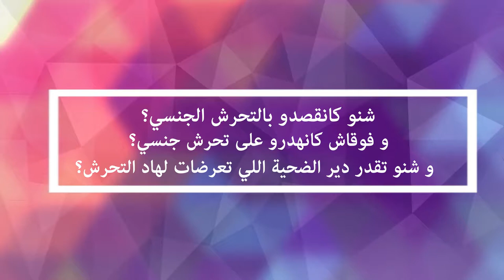فوقاش كانهدرو على تحرش جنسي؟ و شنو تقدر دير الضحية اللي تعرضات لهاد التحرش؟ - Career Center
Quand y a-t-il harcèlement sexuel  et que peut faire une personne victime de harcèlement ?